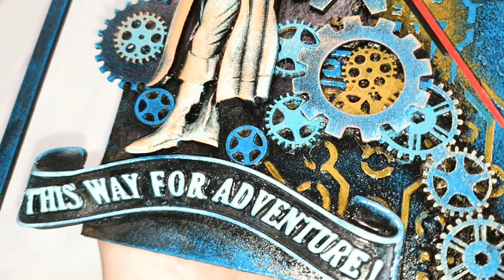Sir Vagabond - Steampunk Clock - Stamperia Collection, short presentation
I present a decorative watch, in fact and functional, created with quality products from Stamperia, unfortunately for this project I do not have a tutorial how to do it, but in the future I hope to create similar works. Thank you in advance!